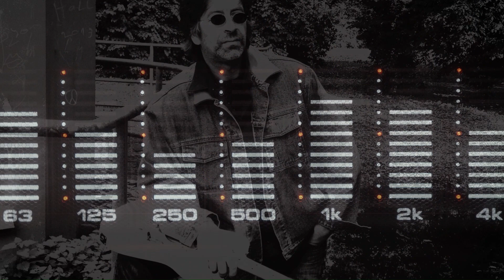59SEK - 153 - Das Songwritingprojekt von Stefan Hallerbach /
59SEK - das Songwritingprojekt von Stefan Hallerbach - Song Nr. 153 / Jazz, Cool, Pop, Beratung, Club

Tune into Stefan Hallerbachs kreative Kompositionen mit viel swing, charakteristischem Cool, herausragenden Funktionen mit Soul und energetischem Pop.

Hallerbachs Jazz Live Dance ist ein gelungenes Projekt der Komposition, Swing, Tanz Beratung, Club Termin um Kompositionen und außergewöhnlicher Einflüsse, die Ihnen neue Türen öffnen können.

Musikalisch wird einfach alles ausprobiert und stilistisch sind da keine Grenzen gesetzt. Ob Blues, Rock, Metal, Funk, Soul, Jazz… usw… was eben gerade (mir) gefällt…
Beginnend mit 001 sind mindestens 999 Songs geplant, also wird das Projekt mehrere Jahre umfassen. 4 Jahrzehnte der Erfahrung als Livemusiker und auch als Komponist werden in diesem Projekt mit einfließen.

59SEK - the music project of Stefan Hallerbach - song no.
As the name 59SEK says, each track is about 59 seconds long..., the format will have to develop, but that's what makes it exciting...
Musically everything is tried out and stylistically there are no limits. Whether blues, rock, metal, funk, soul, jazz... etc... what just pleases (me)...